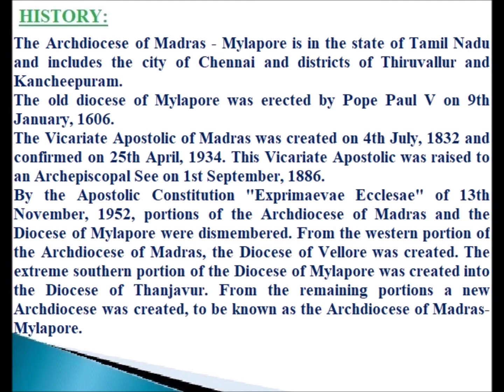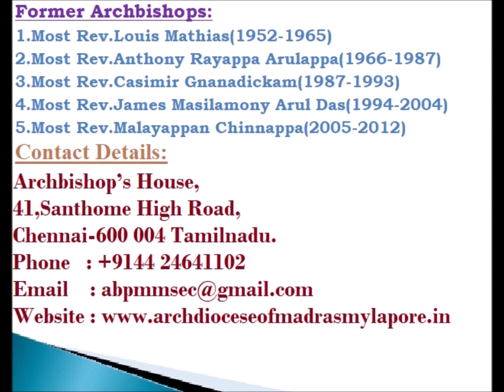CATHOLIC DIOCESES OF INDIA-121-Arch Diocese of Madras-Mylapore(Latin)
Arch Diocese of Madras-Mylapore(Latin Rite)

The Archdiocese of Madras - Mylapore is in the state of Tamil Nadu and includes the city of Chennai and districts of Thiruvallur and Kancheepuram.
The old diocese of Mylapore was erected by Pope Paul V on 9th January, 1606.
The Vicariate Apostolic of Madras was created on 4th July, 1832 and confirmed on 25th April, 1934. This Vicariate Apostolic was raised to an Archepiscopal See on 1st September, 1886.
By the Apostolic Constitution "Exprimaevae Ecclesae" of 13th November, 1952, portions of the Archdiocese of Madras and the Diocese of Mylapore were dismembered. From the western portion of the Archdiocese of Madras, the Diocese of Vellore was created. The extreme southern portion of the Diocese of Mylapore was created into the Diocese of Thanjavur. From the remaining portions a new Archdiocese was created, to be known as the Archdiocese of Madras-Mylapore.